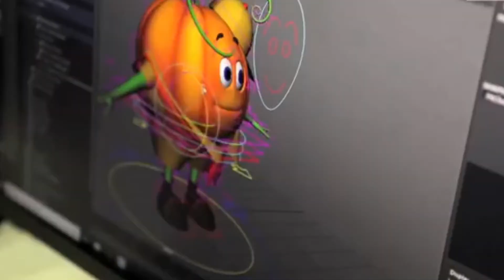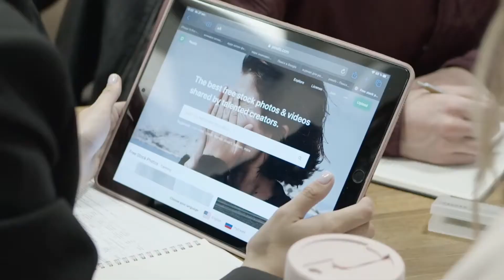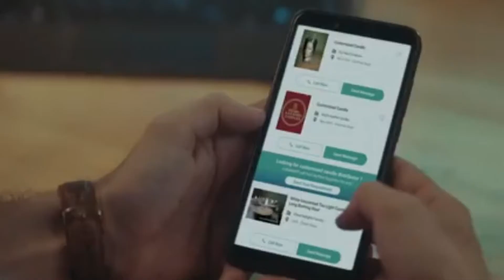5 Lessons you should learn from Byjus 🔥 to grow your self and business |Business case study on Byjus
1000Rs Free credit Brokerage.

Shop online

My mic Boya M1 MiC
My traipod
My phone

Here you will learn about Entrepreneurship
1. Marketing Strategy.
2. Sales Strategy.
3. Business model in detail.
4. Startup Case study.
5. Failure case study of startup and business.

Shop online

My traipod
My phone

1. Marketing Strategy.
2. Sales Strategy.
3. Business model in detail.
4. Startup Case study.
5. Failure case study of startup and business.